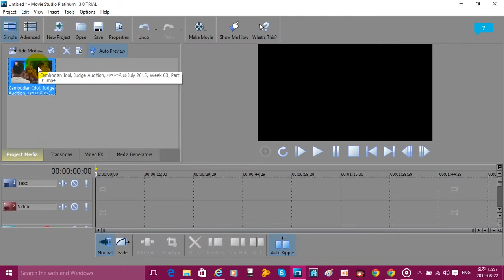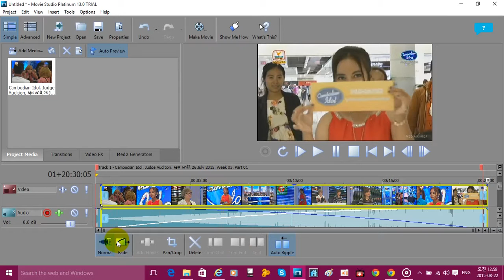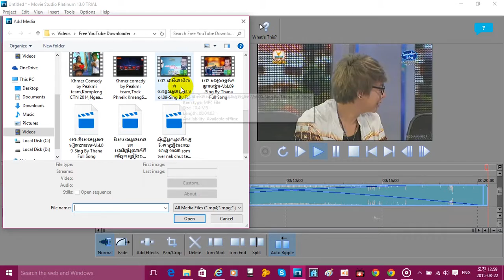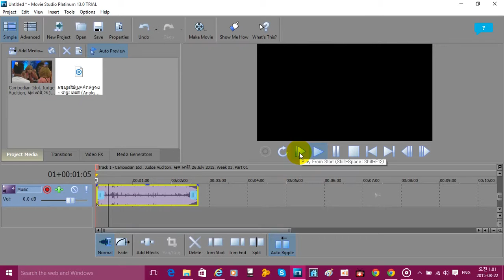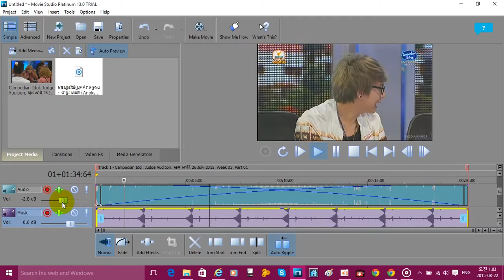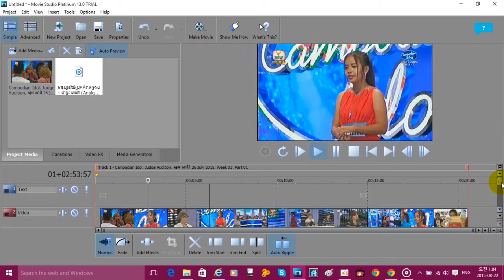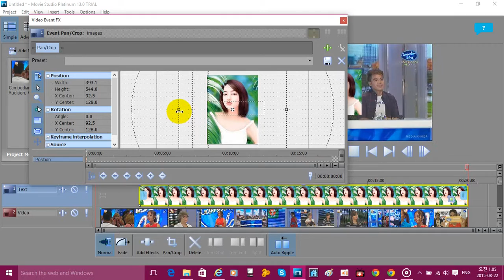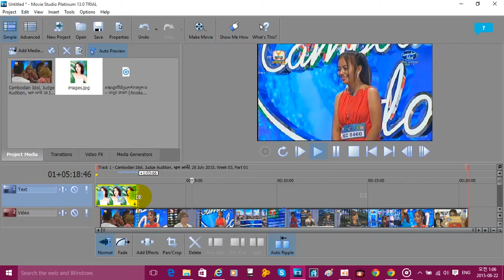How to record computer screen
Bong poy,
bong pouy,
Khemarak sereymun,
khem,
preab sovath,
sinn sisamouth,
heang meas tv,
abc news,
sambok khmom,
my tv,
apsara tv,
apsara news,
bayon tv,
international tv,
cnn,
anilmal video,
Sambok khmom,
rfa,
rfi,
voa,
fm 102,
fm 105,
Peakmi,
peakmy,
kroeun,
kreun,
krem,
koy,
kroch,
kroc,
knhong,
chem,
neay peakmi,
neay peakmy,
neay kroeun,
neay kreun,
peakmi comedy,
ctn peakmi comedy,
peakmi funny,
peakmi week,
peakmi joke,
nila, Khem veasna,
hun sen,
sam rainsy,
kem sokha,
kem ley,
kem lei,
sok toch,
thy sovantha,
cnrp,
cpp,
ldp,
cchr,
leaque for democracy party,
cambodia technology,
cambo report,
sabay,
camtoptec,
sambok it,
it city,
barcam,
international technology,
phonearena,
gsmarena,
androidauthority,
smartphone,
computer,
cnn,
cnet,
the techno buffalo,
the verge,
Cambodia problem,
land issue,
kroeun song,
iphone 6,
apple,
sony,
Samsung,
ctn comedy,
song 2015,
song 2016,
song 2017,
song 2018,
bong pouy,
bong poy,
khmer happy new year song,
peakmi song,
Khmer Video, Vong Kosal88,